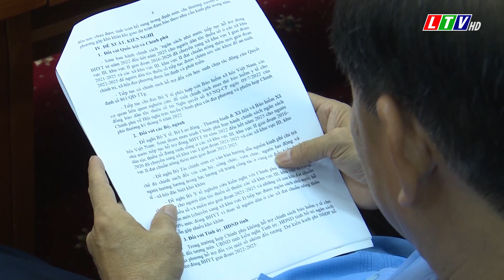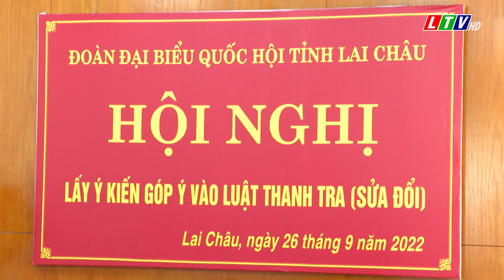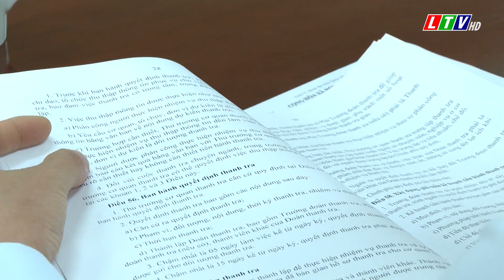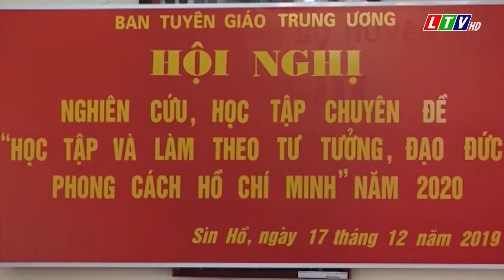Lai Châu - Tin tức thời sự tối, ngày 26/09/2022